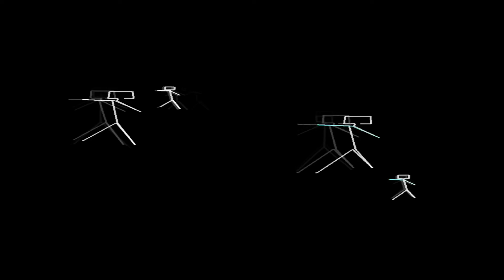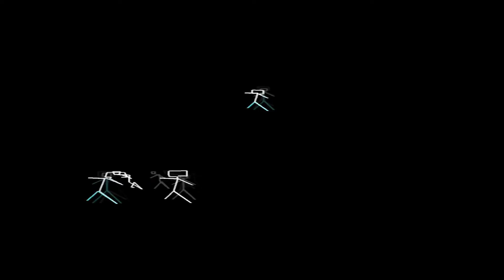a breath of fresh ale